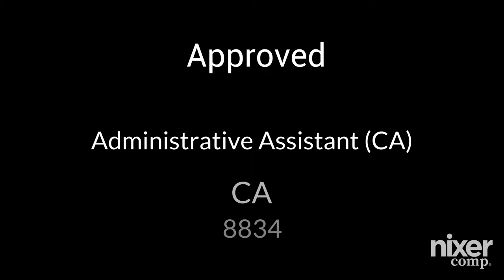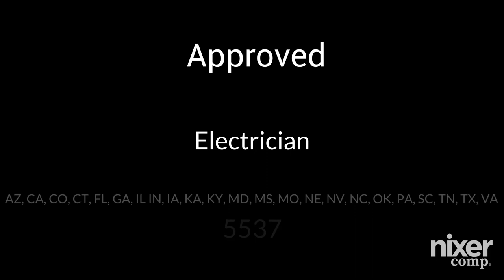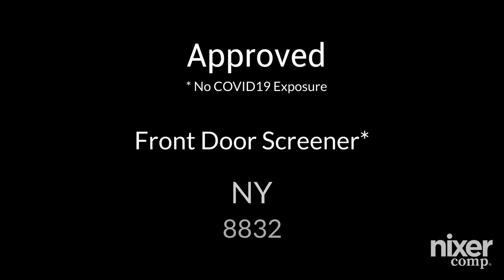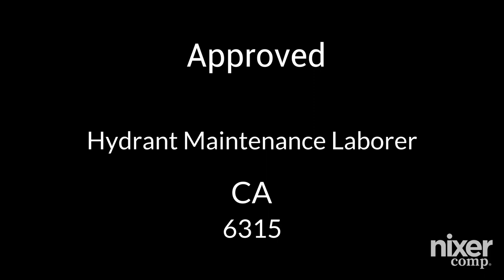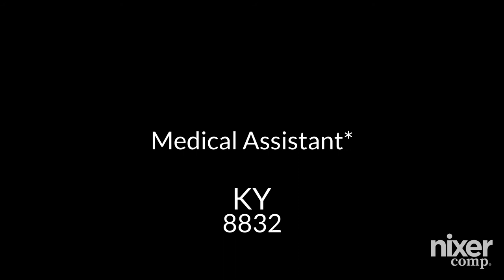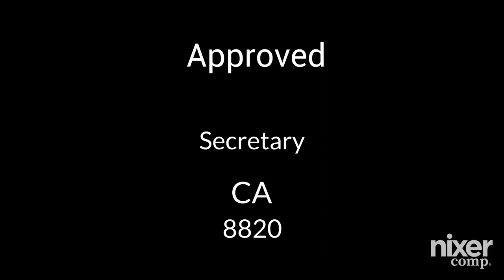NCI Class Code Determination Request System Video 1020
Is your staffing company tired of class code requests determinations taking so long, sometimes days on end, only to receive a NO?  Problem Solved!